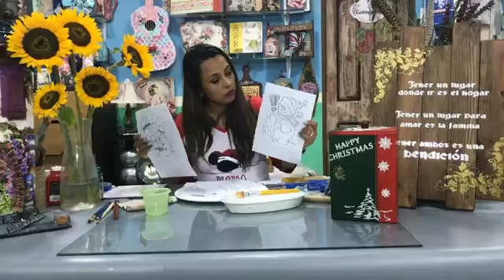Plato de Madera Navideño (Facebook Live 06 de Setiembre 2018)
Todos los jueves estamos en vivo desde nuestra pagina en Facebook para interactuar
con comentarios, saludos, y dudas
realizando cada jueves una hermosa manualidad, facil y rapida.